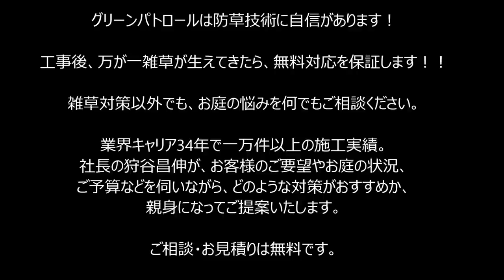雑草対策 草ぼうぼうがスッキリ♪